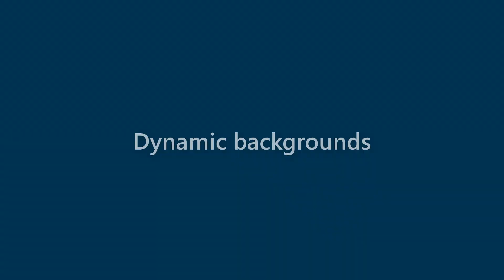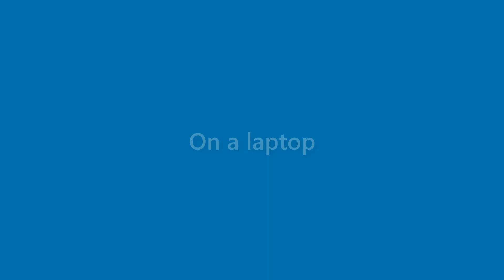Alivia George - appearance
Name Look - Alivia George - appearance. In this video we present "Alivia George" name look and feel in various scenarios.
This video will cover:
How does "Alivia George" look as a personal letterhead?
How does "Alivia George" look on a business card?
How does "Alivia George" look on a computer/laptop screen?
How does "Alivia George" look with different background colors?
How does "Alivia George" look with various fonts?